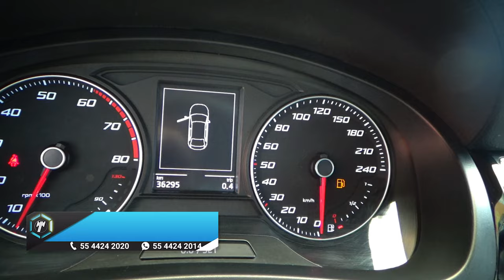Seat / Toledo / 2018 - 13611